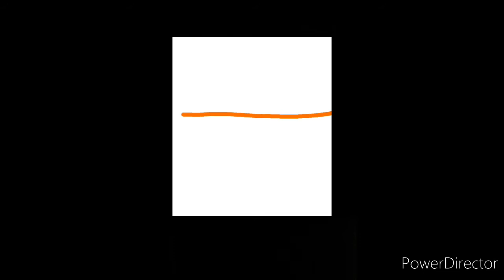Stick man fight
Thanks all watched this video!
Maybe you could watch this again because it was a short movie!!!